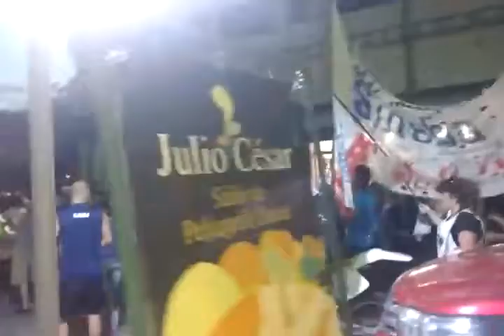Marcha de docentes en el centro por la paritaria(3)